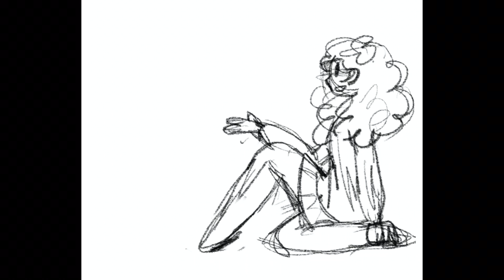I'm Almost at 100 Subs // What Should I Do For A Special!!!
plz comment one of the options below! Thank u all!